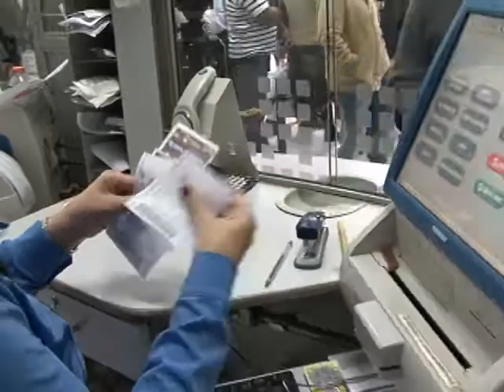QUINA DE SÃO JOÃO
Muita gente tentou a sorte apostando na Mega Sena, que está acumulada.